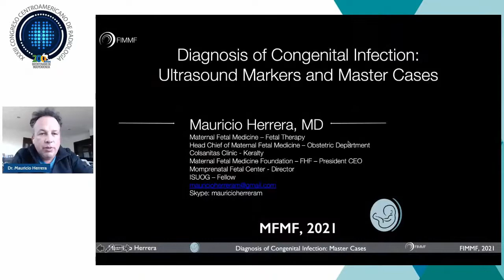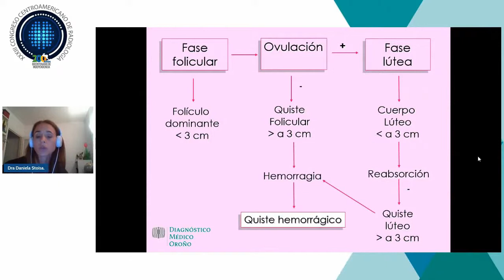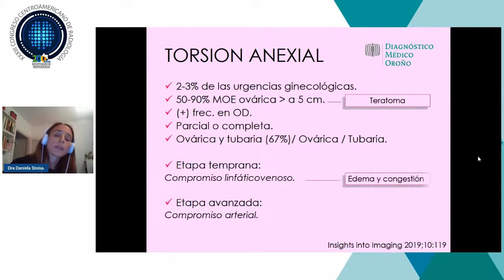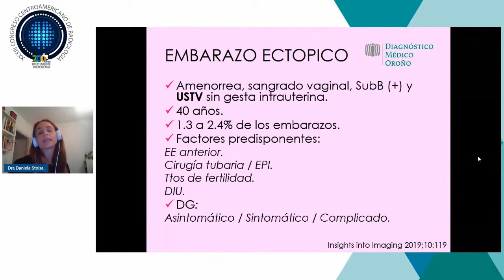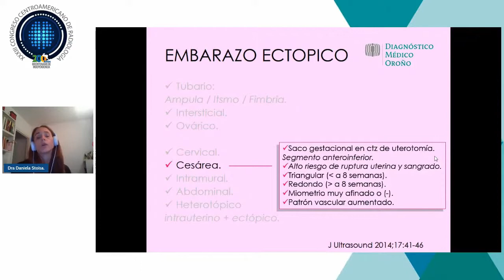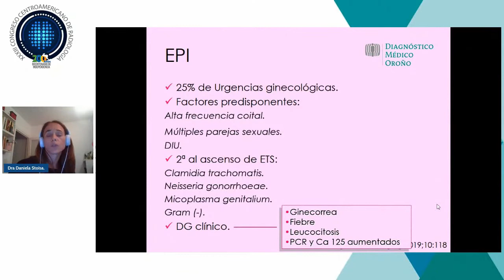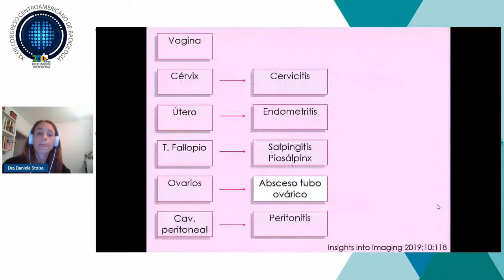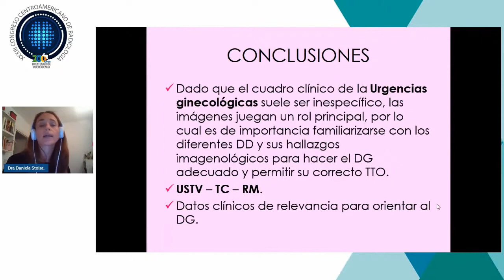Urgencias ginecológicas - Dra Stoisa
Hallazgos radiológicos en urgencias ginecológicas, presentado por la Dra Stoisa